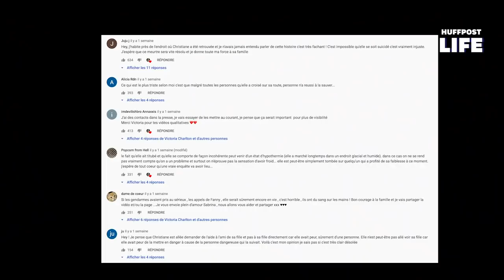Avec leurs vidéos de faits divers, ces nouveaux détectives passionnent les réseaux sociaux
L'affaire Dupont de ligonnès, l'affaire Daval ou encore celle sur Charles Sobhraj dit "le serpent" ont toute un point commun. Mais pourquoi?